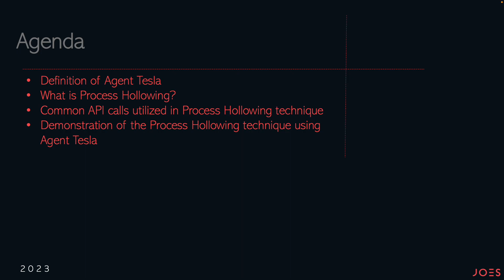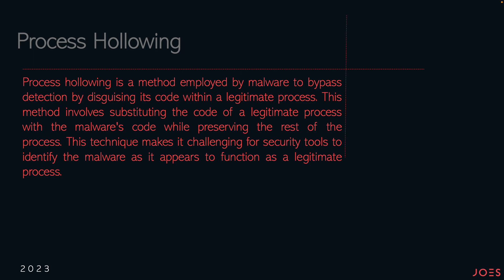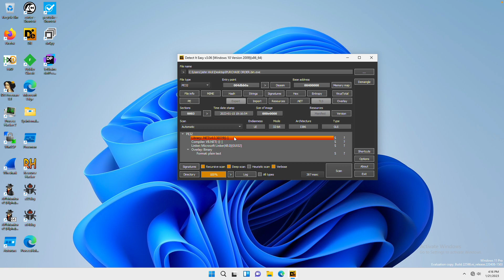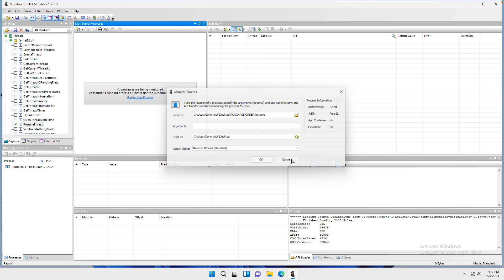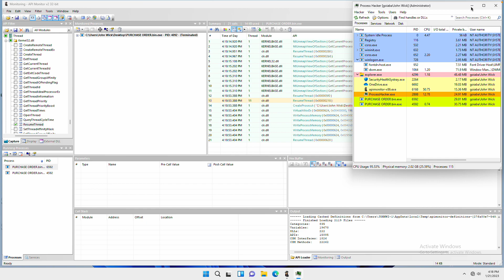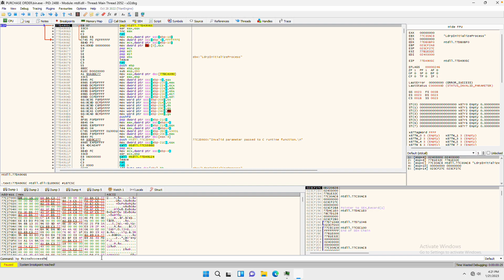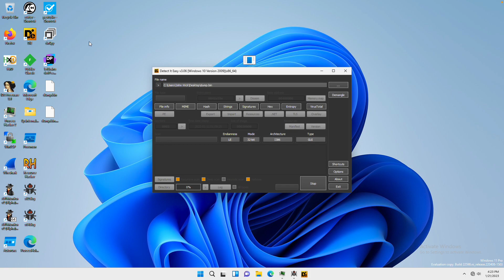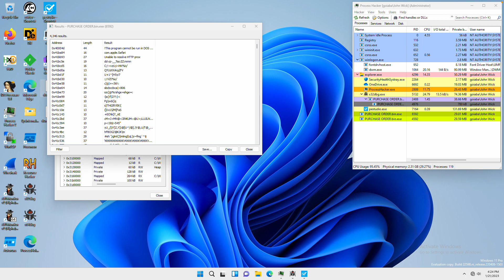Agent Tesla & Process Hollowing Technique \ Joao Andrade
In this video, Threat Researcher Joao Andrade takes a deep dive into one of the incidents we've investigated recently, showing an Agent Tesla infection involving a Process Hollowing technique. Joao shows how to detect the technique, understand it and later peal back its evasion attempt to detect the malware residing within.